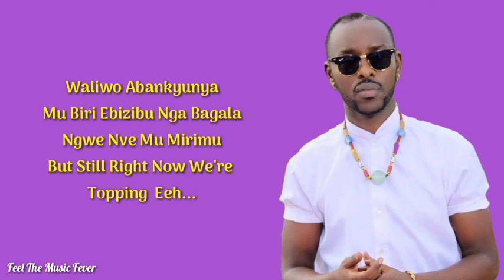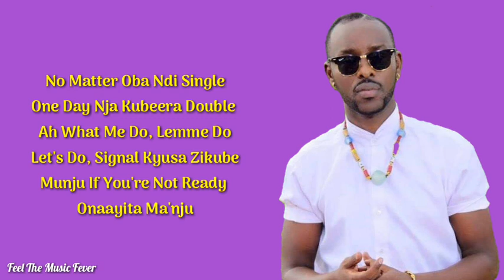Tweyagale (LYRICS) - Eddy Kenzo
Enjoy The Lyrics Of 'Tweyagale ' by   Eddy Kenzo. Nice Time.
Eddy Kenzo - Tweyagale (Lyrics)
Follow Eddy Kenzo!